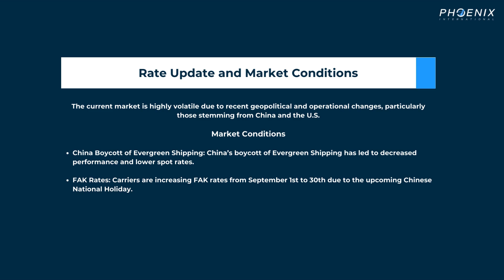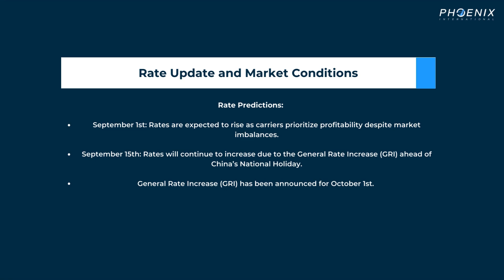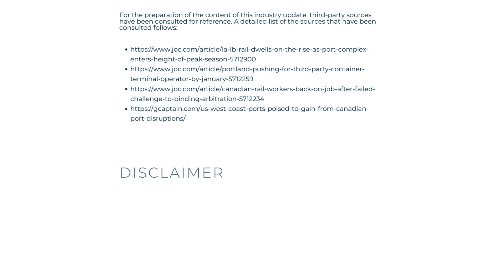Phoenix International Supply Chain Update August 30, 2024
Our weekly supply chain update is here!